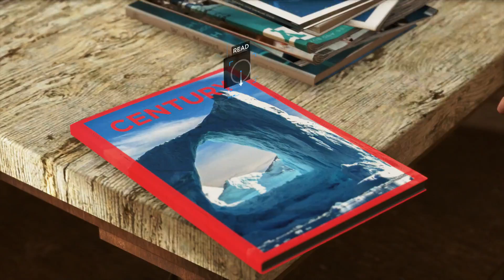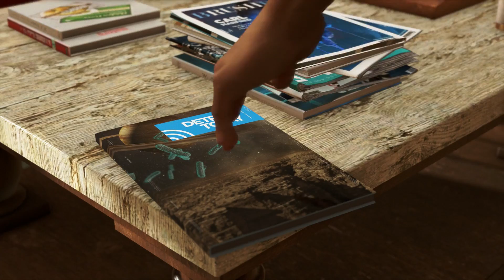Detroit: Become Human Playthrough Episode 4: The Painter